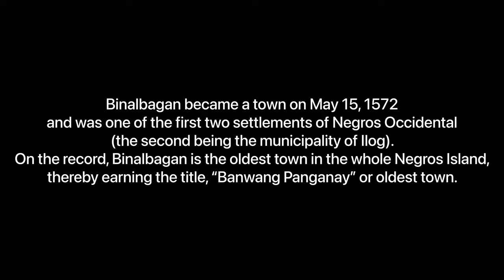Bisperas ng fiesta sa Banwang Panganay/Binalbagan Negros Occidental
BALBAGAN FESTIVAL BINALBAGAN NEGROS OCCIDENTAL PHILIPPINES